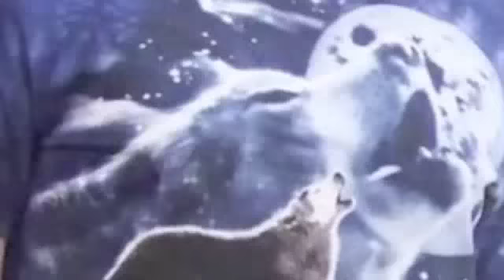Look At This Fucking Person 2